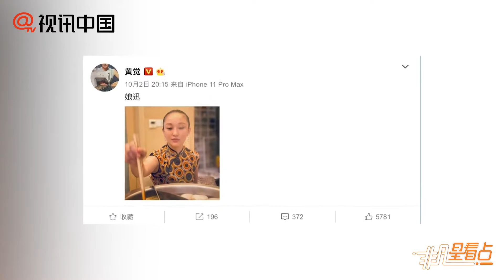【1年前】陳坤周迅相約歡度國慶 周迅扎髮髻穿旗袍吃火鍋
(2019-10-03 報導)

陳坤周迅相約歡度國慶 周迅扎髮髻穿旗袍吃火鍋